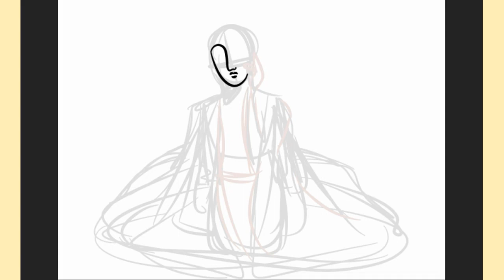༻• ❀ •༺"Saint Louis IX"༻• ❀ •༺ (Little Speedpaint in Medibang Paint Pro)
༻• ❀ •༺I hope, you enjoy of it! ༻• ❀ •༺